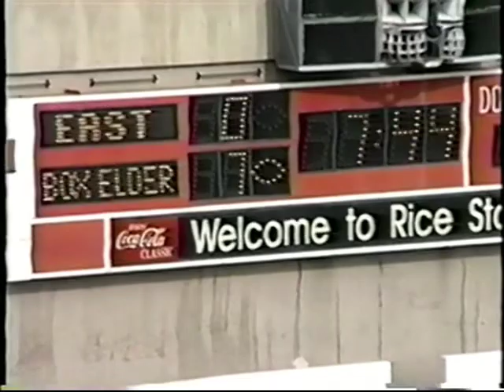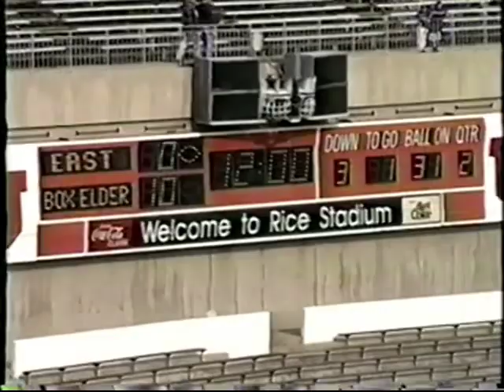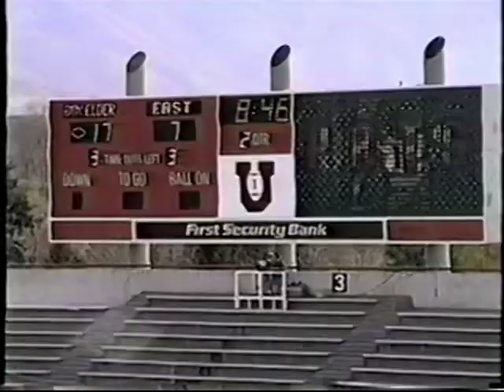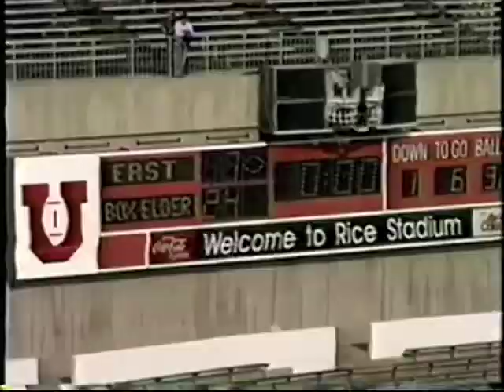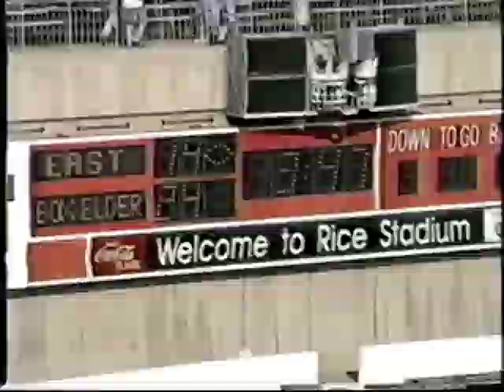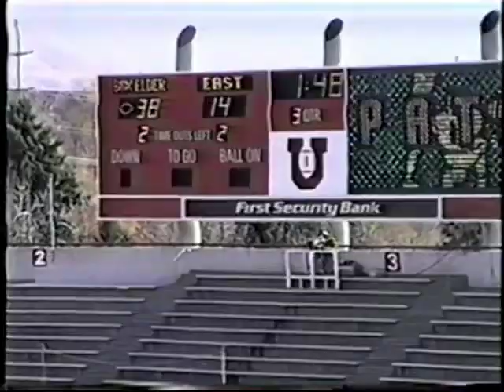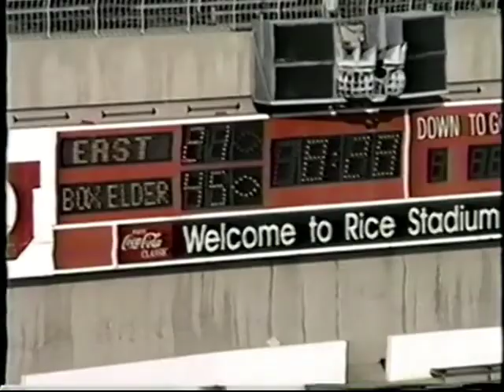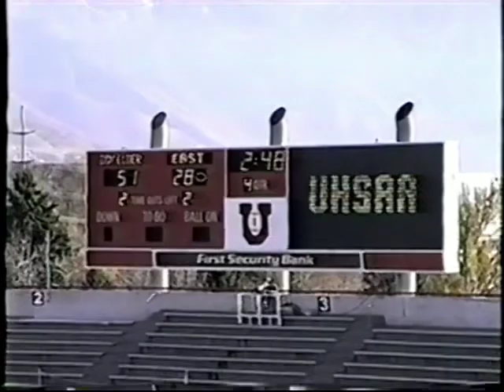Box Elder vs East 1995 State Championship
Box Elder Bees versus E￼ast High Leopards 1995 State Championship. 11/1995. Rice Eccles Stadium
Cut version